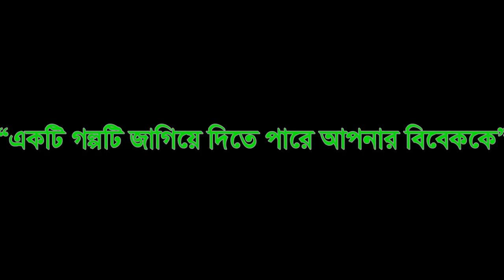Selina Parvin Episode: 21 ।। Jiboner Golpo সেলিনা Life Story ।। Jaha Bolibo Sotto Bolibo ।। FM Buzz